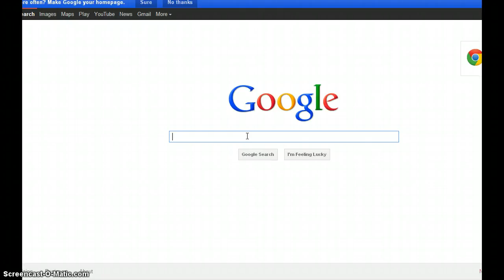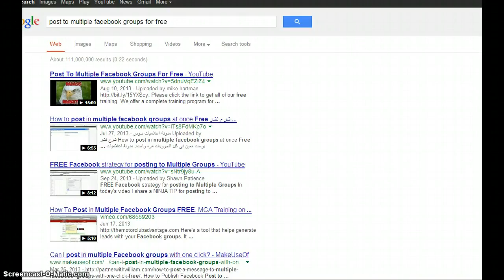Internet Marketing Strategy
We offer a complete training program for beginning internet marketers.  All of our information is 100% free, and it will work with any business model.  Please make sure you LIKE ME on Facebook, to get all of my info!